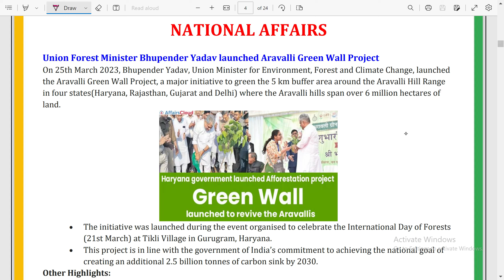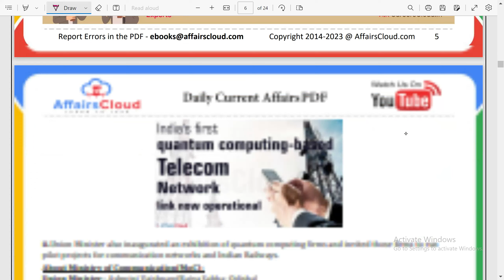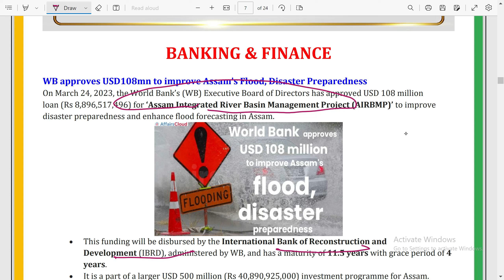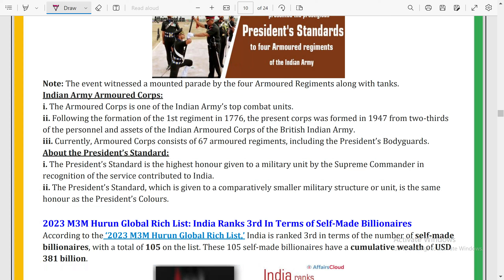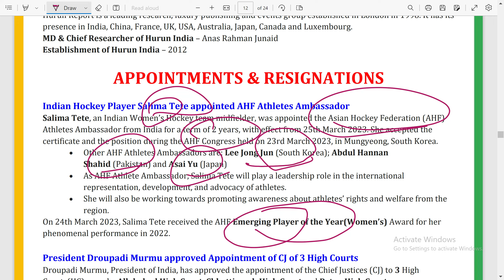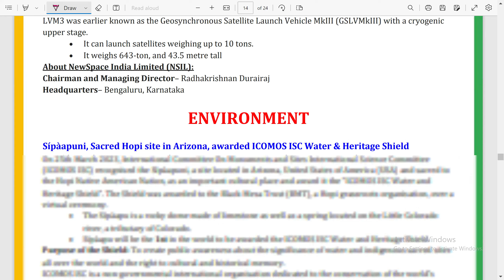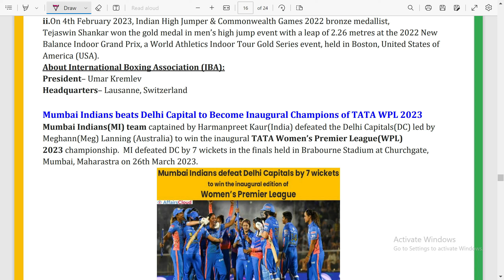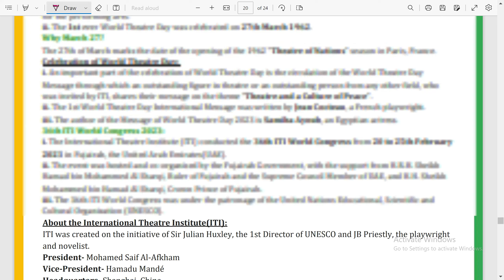Daily Current Affairs in Tamil Mar 28